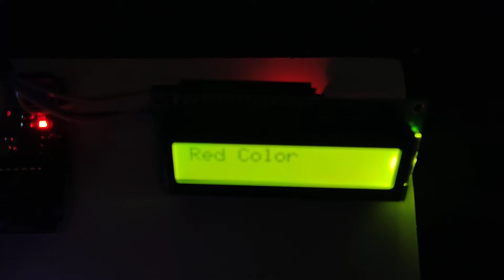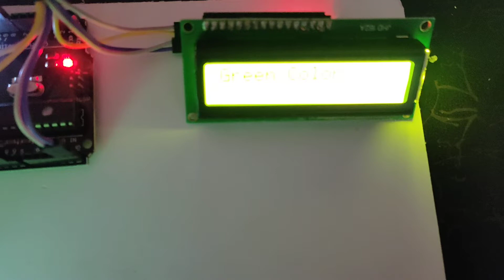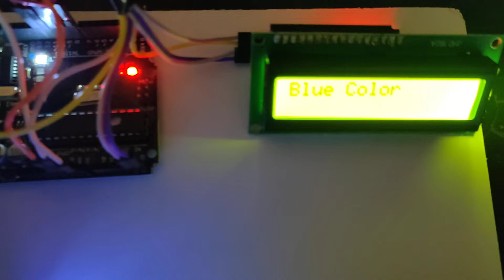ENGINEERING PROJECT: COLOUR DETECTION USING COLOUR SENSOR WITH ARDUINO PLATFORM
Welcome to the exciting world of electronics! Today, we'll embark on a colorful journey with Color Detection using Arduino and Sensors!  Get ready to build a project that can identify and react to different colors!

Why is Color Detection Cool?

Interactive Art Projects: Imagine creating light displays or drawings that change color based on your surroundings.
Educational Fun: Build a color-sorting robot or a game that teaches kids about the color spectrum.
Smart Home Applications: Develop a system that adjusts lighting based on the color of your clothes (think color-coordinated room!).
What You'll Need:

Arduino Uno or compatible board
Color Sensor: We'll explore popular options like the TCS3200 or TCS2300. These sensors convert light intensity into electrical signals for different colors (red, green, blue).
Jumper Wires
Breadboard (optional)
LEDs (optional): Add some visual flair by incorporating LEDs that change color based on the detected color.
Power Supply: USB cable or battery pack
Learning by Doing:

We'll guide you step-by-step through the process:

Circuit Assembly: We'll demonstrate how to connect the color sensor, Arduino board, and any additional components (e.g., LEDs) on a breadboard (or directly with jumper wires for a more compact build).
Coding the Magic: Learn how to write Arduino code that:
Reads data from the color sensor.
Processes the data to identify the dominant color (red, green, blue, or a combination).
(Optional) Controls LEDs to display the detected color or perform other actions based on the color.
Taking it Further:

Advanced Color Recognition: Explore using libraries like "ColorMeter.h" for more precise color identification beyond basic RGB values.
Displaying Colors: We'll discuss connecting an LCD screen to your Arduino to display the detected color name or a color code.
Interactive Projects: Brainstorm creative ways to use color detection in your projects!
In upcoming videos, we'll delve deeper into the world of sensors:

Light Sensors: Discover how to detect light intensity and use it for various applications.
Distance Sensors: Learn about ultrasonic sensors and their applications in obstacle detection and robotics.
Temperature Sensors: Explore how to measure temperature with sensors and use the data for climate control projects.
Join us and unleash the potential of color detection with Arduino!  With a little creativity, you can build amazing and interactive projects.

Engineering Project Hug

we are buyer and seller of all branches of Engineering Projects.